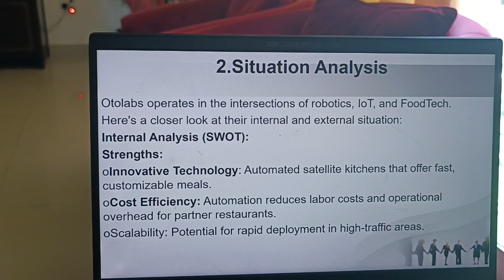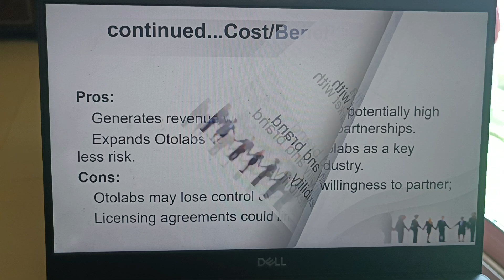allow us to make your PPT and your content #9958067504